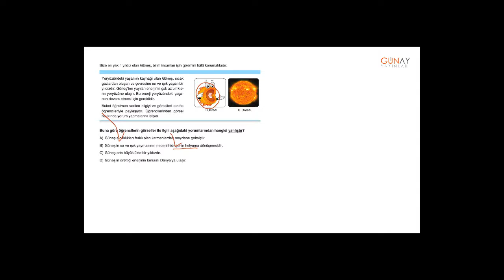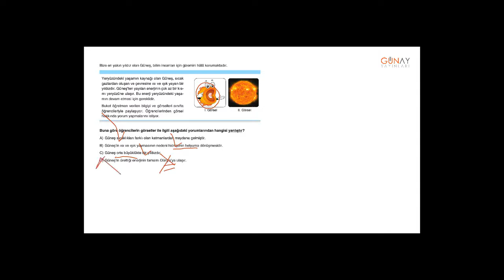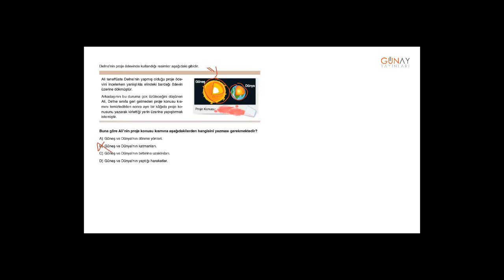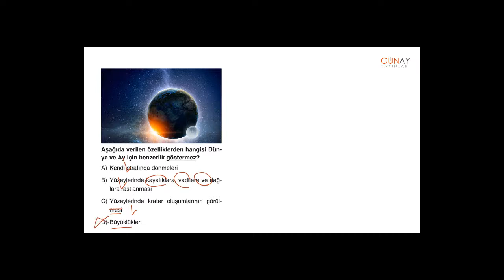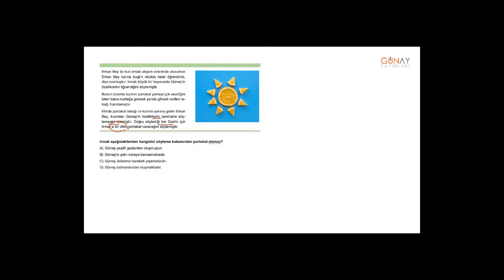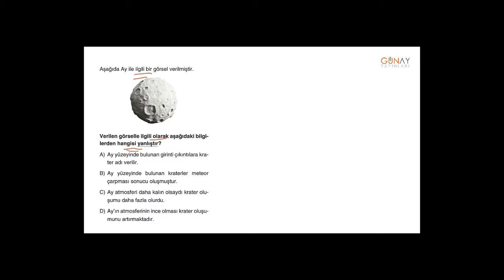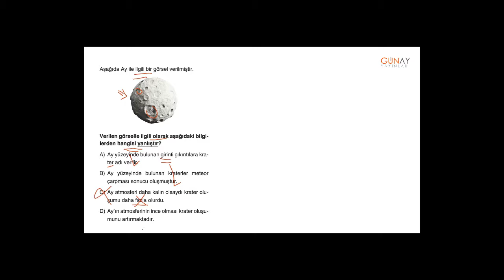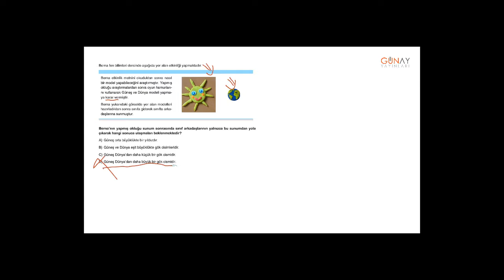Zoom Serisi Fen Bilimleri 5_1. Ünite: Güneş, Dünya ve Ay Sınırları Zorlayan Test 2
Zoom Serisi Fen Bilimleri 5
1. Ünite: Güneş, Dünya ve Ay